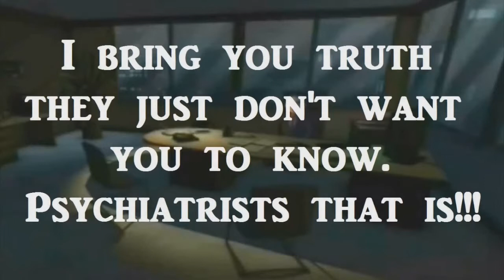Those Voices in Your Head?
Whistle blower "Dr. J" details his years of experience with Schizophrenics, the facts that these voices are not hallucinations and the power they actually possess with which to control. Of course pharmacology doesn't want you to know the truth.